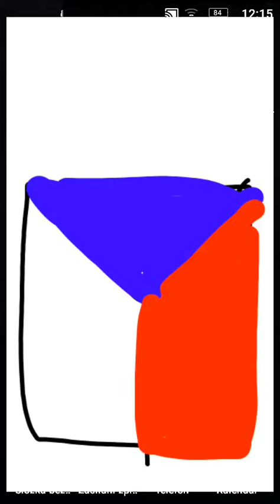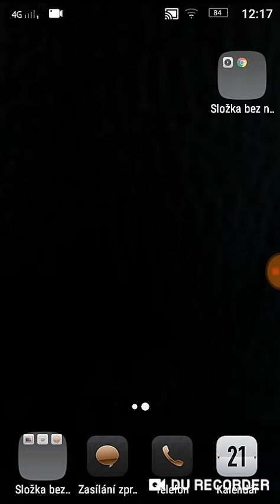Jan Amos Komenský official video song